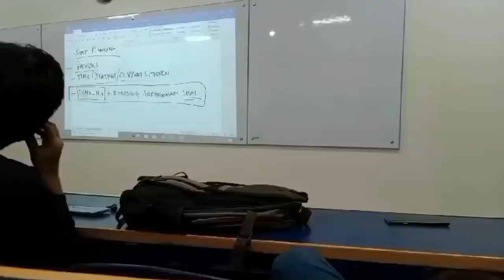Bin Bulaye Shadi Men (Paet-II) | Begani Shadi Men Abdullah Diwana | Daniyal Shah Sahab | Vlog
Men nay kiya bin bulai shadi men shirkat ki bhai nay bi chakka maar diya 😀😜😜